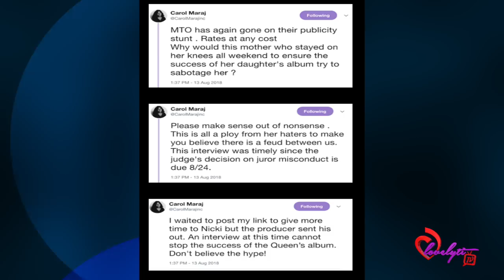Nicki Minaj's Mother Defends The Timing Of Her Jelani Maraj Interview ☕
Today's Look😍
Lip Color:💄💋